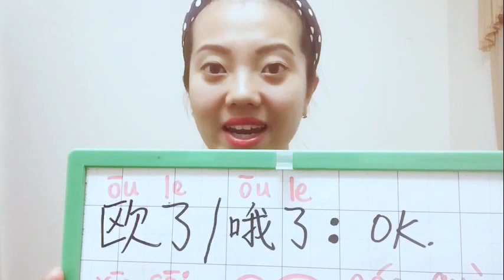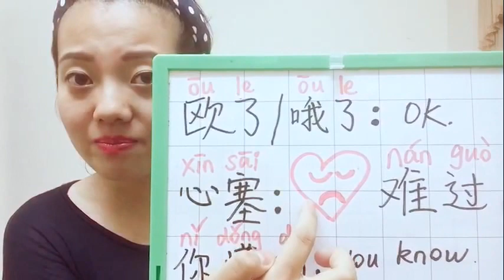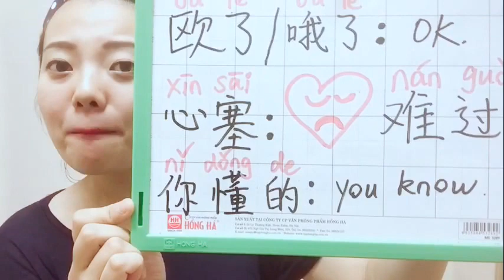Học từ vựng Tiếng Trung 15----"哦了” | 汉语词汇学习15-----“哦了”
Chúng ta cùng đi uống cafe nhé? “ 哦了” ừ ok.
我们一起去喝咖啡吧？ “ 哦了”